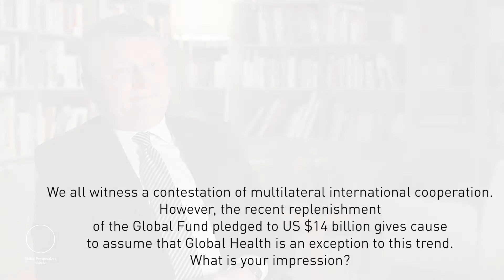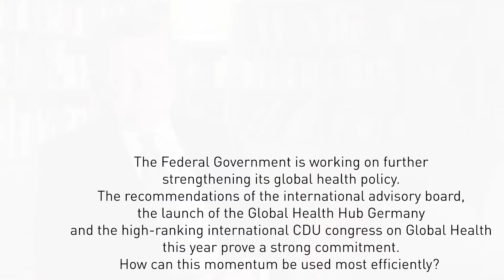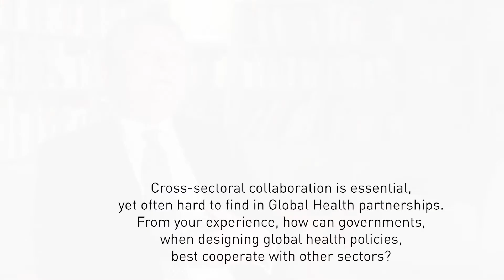Breaking the Silos - Global Health | Hermann Gröhe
Hermann Gröhe, Member of the German Parliament, former Minister of Health, at our GP Salon "Breaking the Silos - Improving Global Health through Cross-Sectoral Action" in October 2019 in cooperation with the World Health Summit.